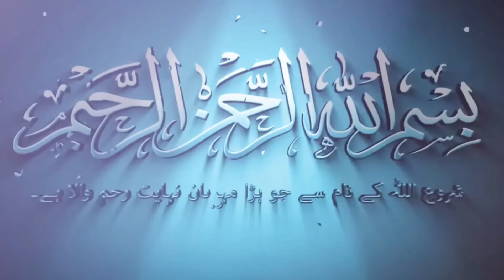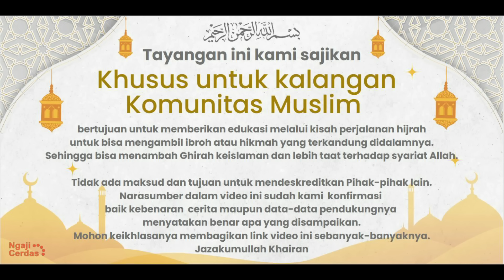Merinding‼️Gegara Benci Islam Penatua Gereja Mentawai Syahadat Masal dengan Ratusan Jemaat | Part 2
Menyediakan berbagai macam Kurma, untuk pemesan 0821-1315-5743

KERJASAMA BISNIS
ENDORS
IKLAN

Support Youtuber Dakwah Indonesia!!

Pa Mizan /Mijan Mualaf Mentaway
muallaf terbaru
kesaksian mualaf